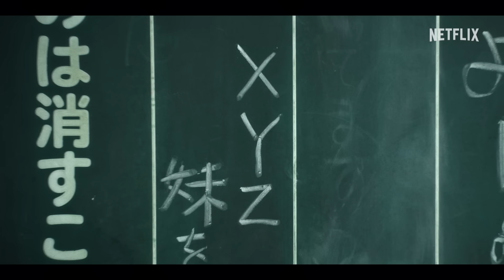City Hunter | Official Teaser | Netflix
The legendary comic "City Hunter" gets its first Japanese live-action adaptation!

Unflappable yet excitable, silly but cool, this notorious protagonist descends upon modern-day Shinjuku in Tokyo. The origin story of "City Hunter" begins now!

Starring Ryohei Suzuki, this film follows the number one "sweeper" Ryo Saeba, who cleans up trouble in the underworld, on a thrilling, action-packed adventure in modern-day Shinjuku.

The Netflix Film "City Hunter" starts streaming worldwide from Thursday, 25 April, 2024, only on Netflix!

An exceptional marksman and hopeless playboy, private eye Ryo Saeba reluctantly forms an alliance with his late partner's sister to investigate his death.